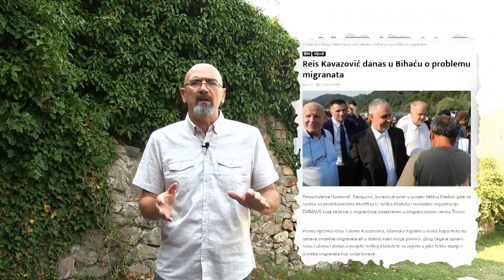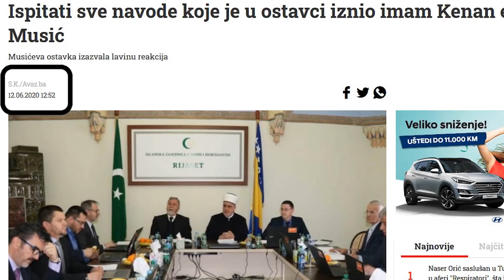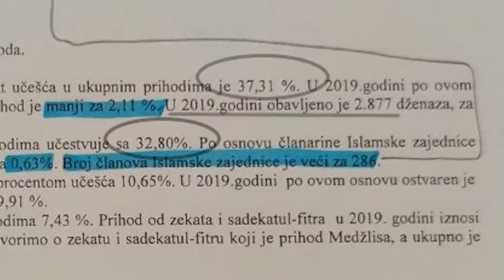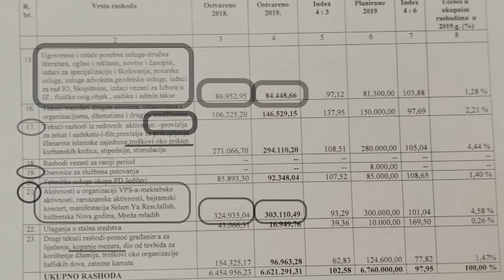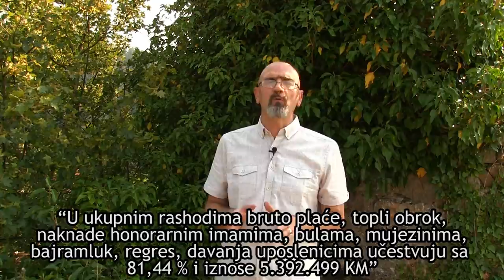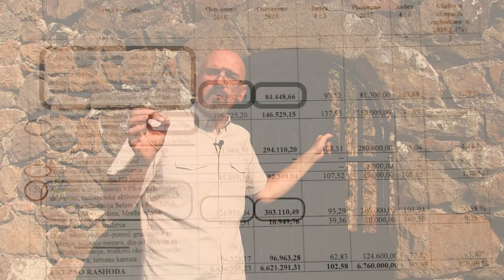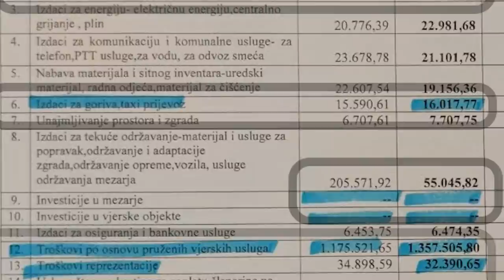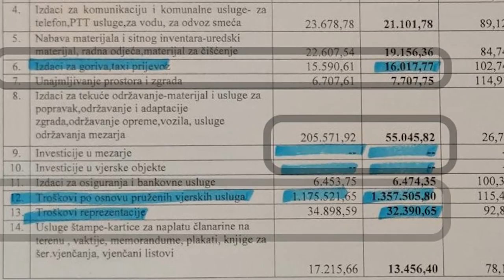Kriminal pod krovom sarajevskog Medžlisa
Zašto je hafiz Kenan Musić podnio ostavku?
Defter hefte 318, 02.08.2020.